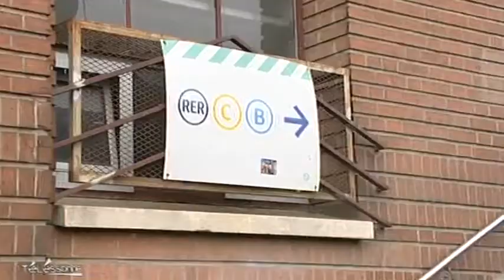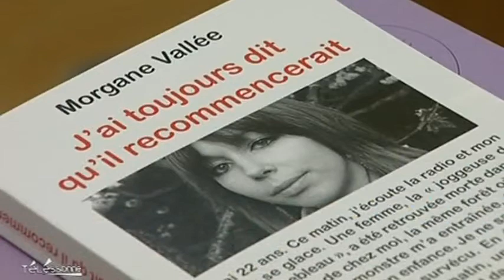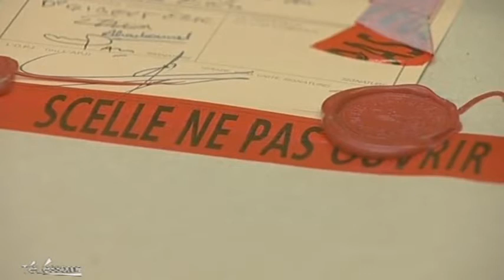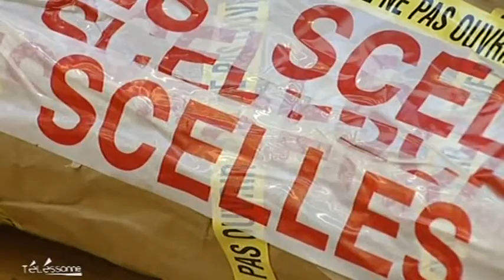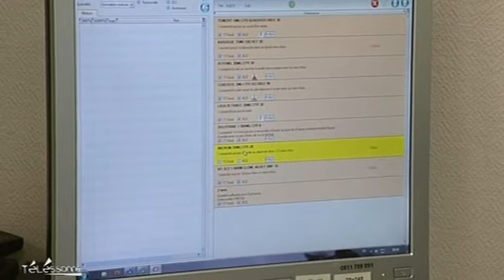Télessonne - le JT du 08/11/2011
Sites webs/blogs, copiez cette vidéo avec le bouton "Intégrer" !